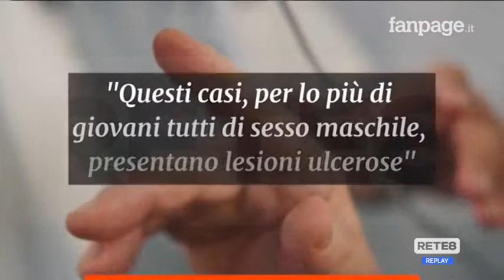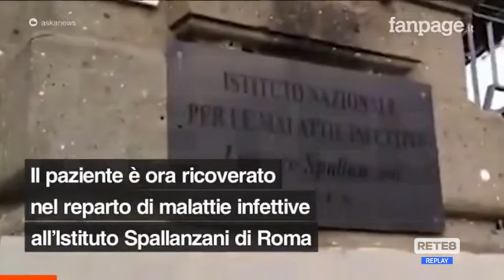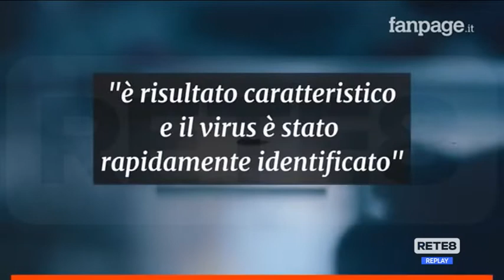Vaiolo delle scimmie - Rischio basso per la salute pubblica